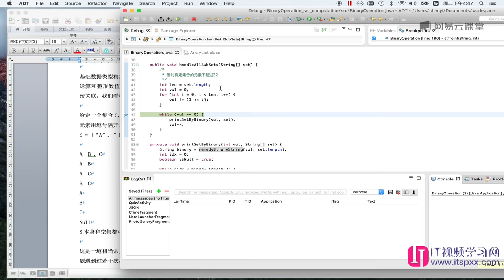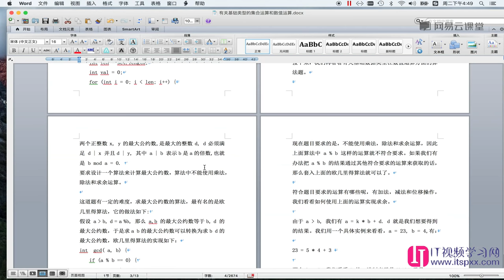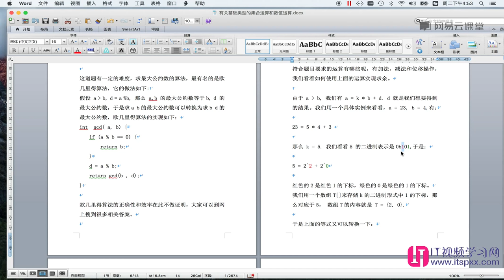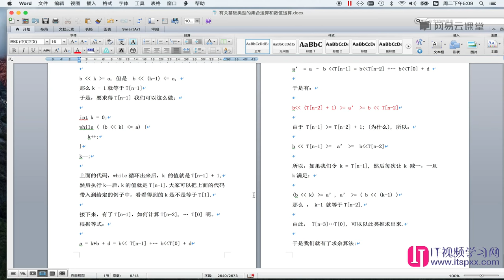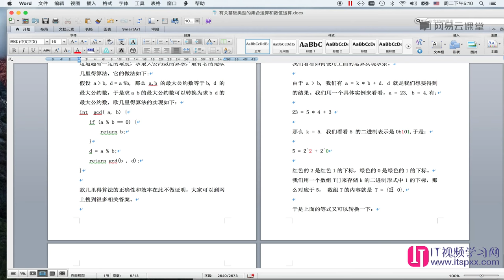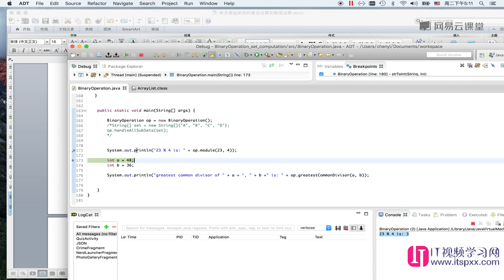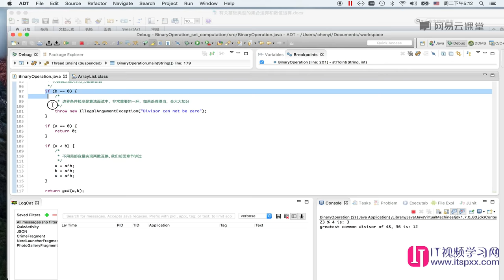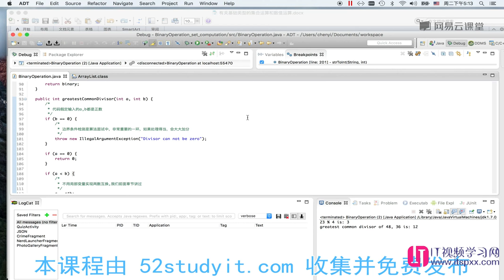算法数据结构,如何面试进入google-8.求集合的所有子集以及最大公约数的二进制算法